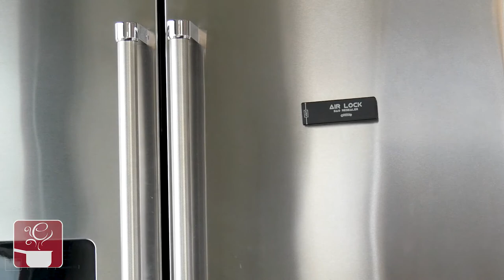Top 10 Kitchen Gifts Under $25 | 2018 - Cooking Gifts for Christmas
Need to get your friends and family the best kitchen gifts without breaking the bank? We've curated this list to be the best kitchen gifts you can get under $25. There's a little bit of everything from fun coffee mugs to the world's best plastic wrap!

If this video helped you, consider supporting us by purchasing your Kitchen Stocking Stuffers from us.

***SALES TAX UPDATE*** As of January 2019, the United States Supreme Court now requires the collection of sales tax in all states